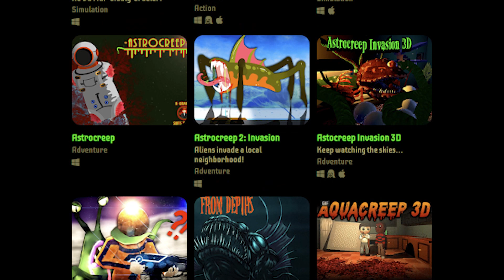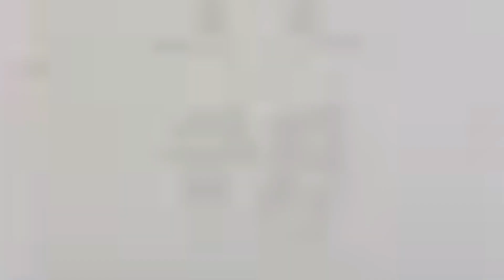Ned Flanders KILLS The Simpsons!